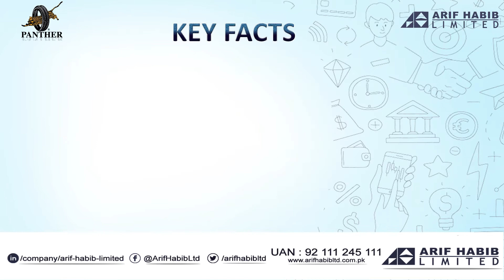Key Facts of Panther Tyres – Our new IPO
A Tremendous opportunity to all the investors as AHL is launching IPO of Panther Tyres in this month, here are few achievements of the company.